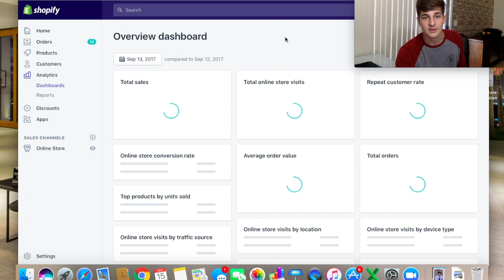How I Made $700 in ONE day In SECOND WEEK of Shopify (At 18)